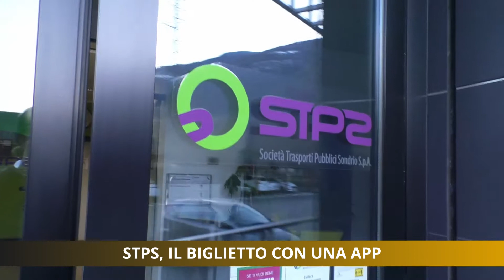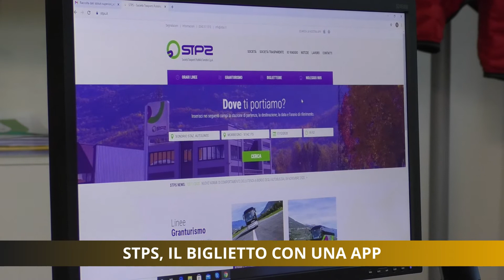Stps, il biglietto si compra online. Basta scaricare un'app sullo smartphone.